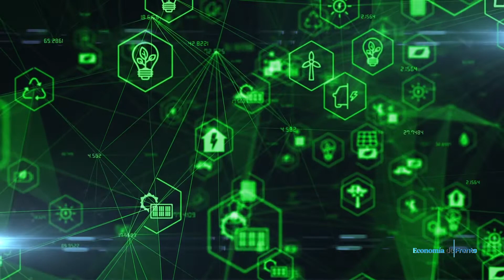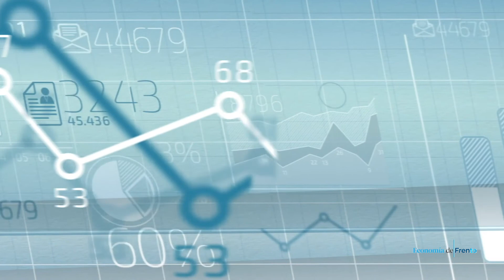Economía de Frente - Ley de la Industria eléctrica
No te pierdas el programa Economía de Frente, esta ocasión hablamos de la iniciativa preferente para reformar la Ley de  la Industria eléctrica.